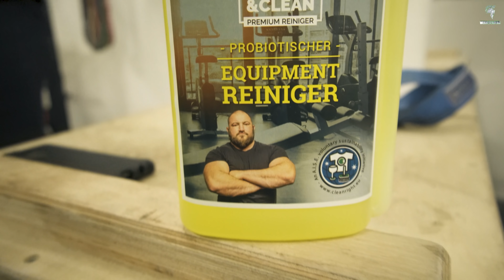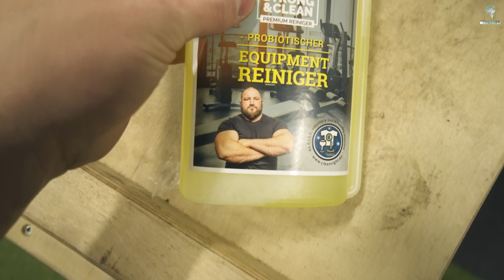STRONG AND CLEAN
Front Kniebeugen und eine kleine Überraschung

*Werbung
▻ Meine Nahrungsergänzung und Kleidung von Gods Rage
▻▻▻▻ Mit dem Einkauf unterstützt ihr mich im Strongman Sport!

▻=▻=▻=▻=▻=▻SUPPS▻=▻=▻=▻=▻=▻

▻▻ Gelenke so stark wie eine Legion! Gesunde Gelenke, mehr Gewichte!

▻▻ Weniger Stress und erholsamerer Schlaf!

▻ Krieger Booster!

▻=▻=▻=▻=▻=▻APPEREL▻=▻=▻=▻=▻=▻

▻=▻=▻=▻=▻=▻EQUIPMENT▻=▻=▻=▻=▻=▻

▻=▻=▻=▻=▻=▻SOCIALMEDIA▻=▻=▻=▻=▻=▻

▻ Bei Interesse am Strongman-Sport könnt ihr gerne wie immer mich oder die anderen Jungs aus dem Gods Rage Schildwall anschreiben.